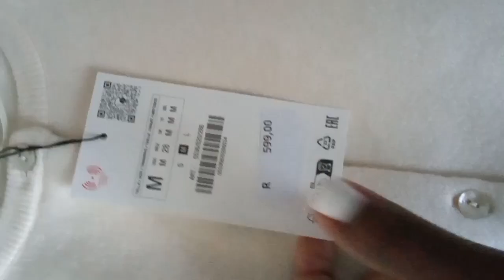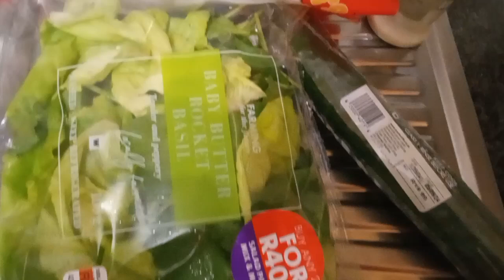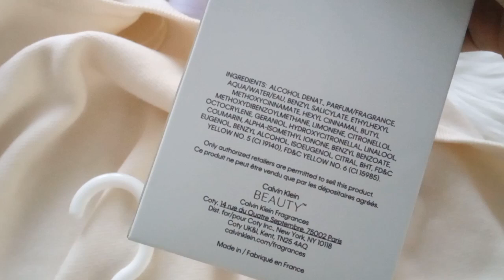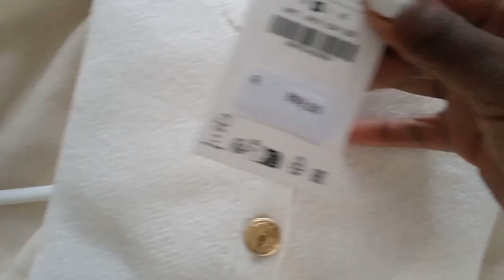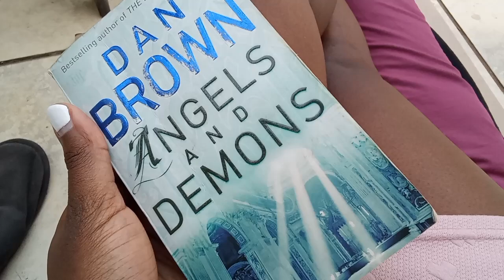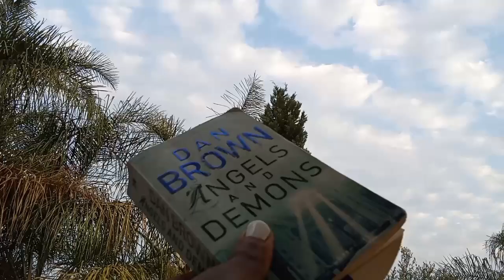Few days in my life